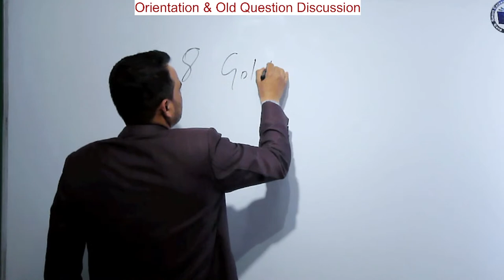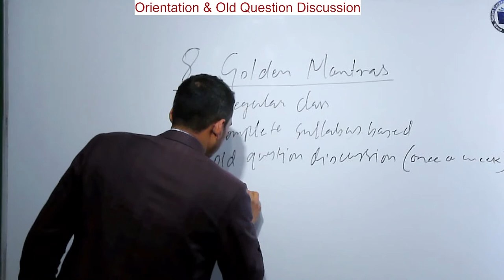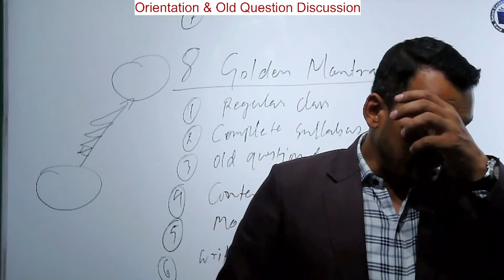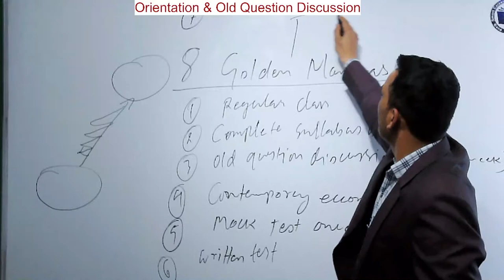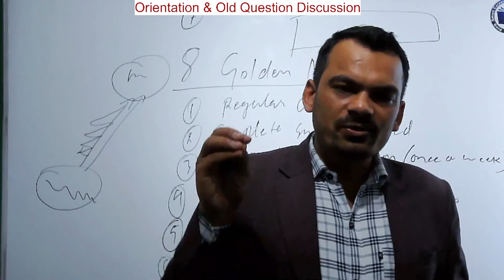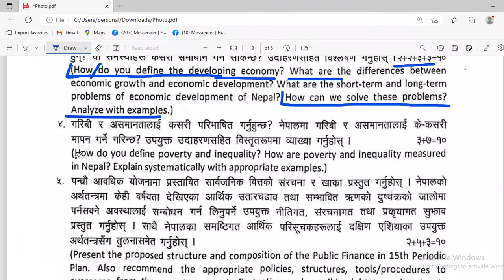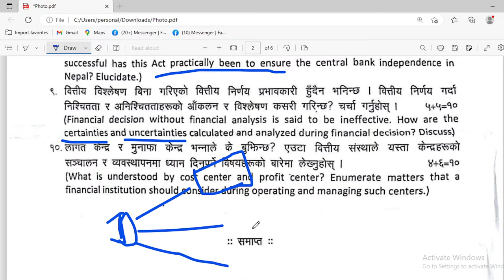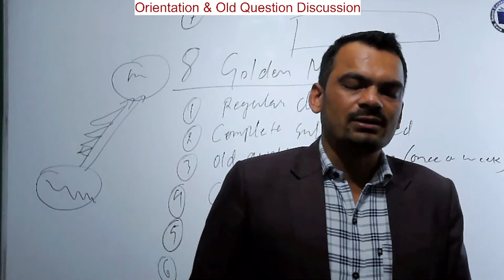Baisakh 10|| NRB ||Level 6||Orientation & Old Question Discussion ||Live Class||By:-Raj Kumar Basnet